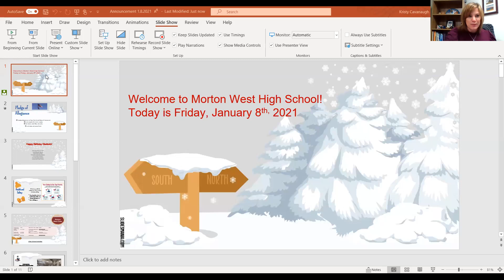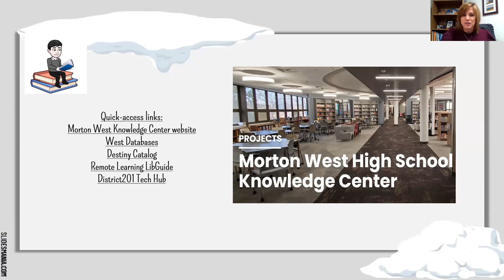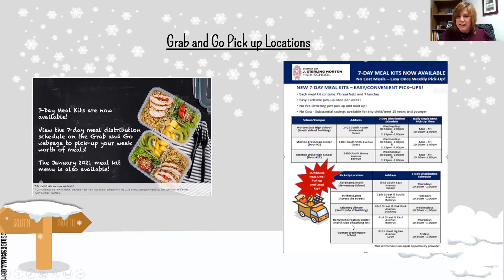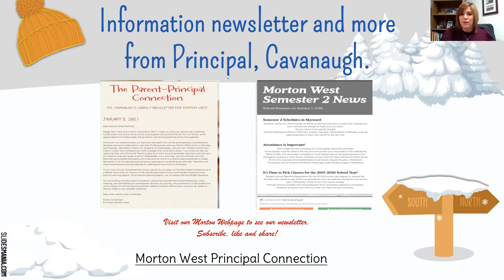Announcements 1 8 21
Happy Friday, Mustangs !